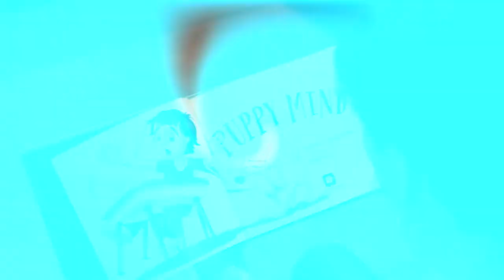"Puppy Mind" Trailer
New Conservatory Theatre Center's YouthAware educational program presents the new web series based on the bestselling book "Puppy Mind" by Andrew Jordan Nance. This story introduces children to mindfulness practices by following a young man and his wandering puppy mind, which pulls him away from the present at the most inconvenient times - like when we are trying to learn. Each episode teaches a new lesson on how to train your puppy minds so that you can make the most out of your day!

Inspired by the book "Puppy Mind" by Andrew Jordan Nance with special permission by Parallax Press.

Written by Andrew Jordan Nance
Illustrations by Jim Durk
Direction by Nikki Meñez
Puppeteer: Chris Morrell
Actor: Diego Villegas
Technical Direction and Animation: Carlos Aceves
Producer: Ed Decker
Script Supervision: Nikki Meñez, Ed Decker, Stephanie Temple
Casting: Stephanie Desnoyers
Special thanks to San Francisco Opera Costume Department and Parallax Press